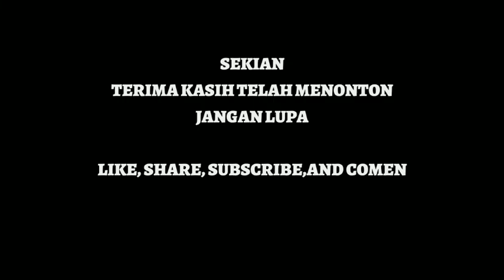Waterfall Puncak Jeruk Waluran.